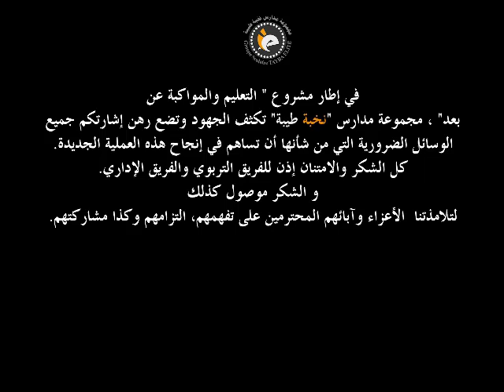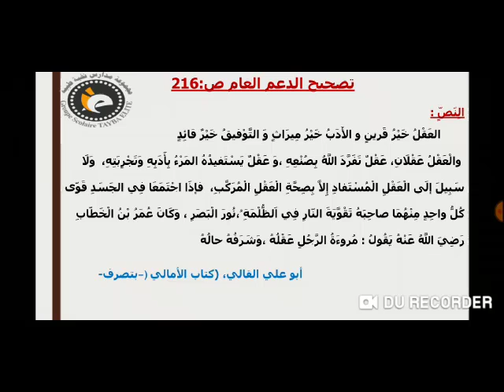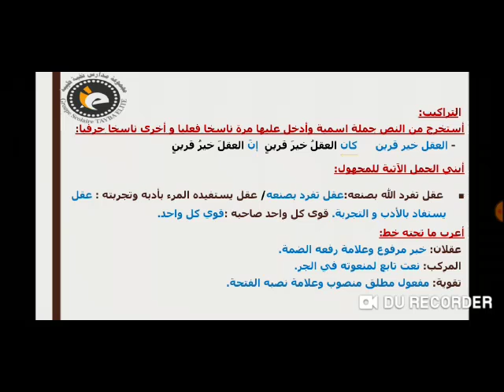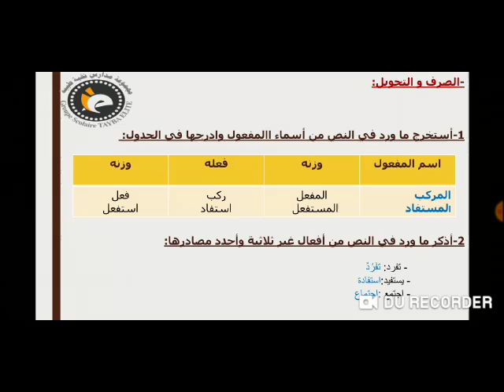6AP اللغة العربية تمارين الشكل و التطبيقات